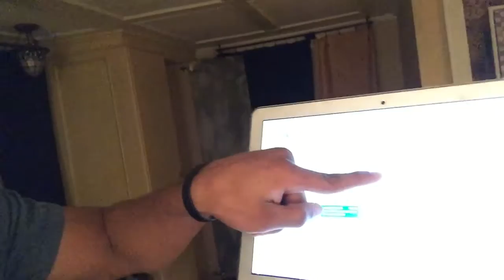How to kick ass in sales #25 special guest today !!!!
Rob Rammuny Dropping some sales knowledge